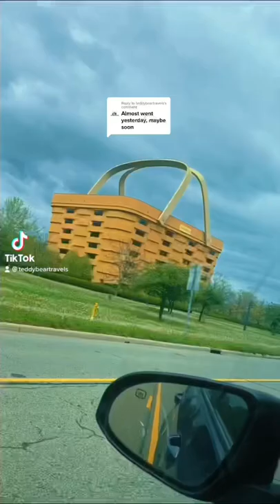Abandoned Longaberger basket building in Newark Ohio￼